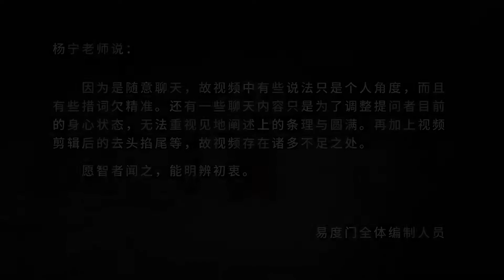以佛陀的见地指导你修行 易度门 聊天室汇辑2017年12月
以佛陀的见地指导你修行
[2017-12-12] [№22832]